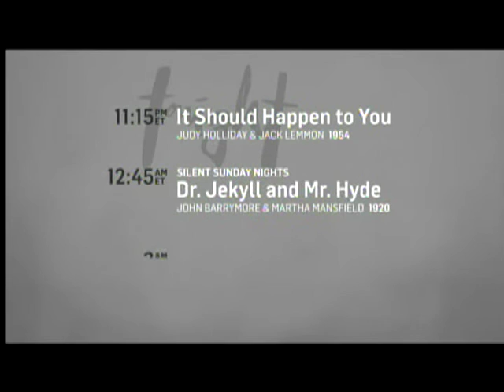TCM Costumes by Jean Louis 100th Birthday Tribute 1of2 A Star Is Born (Outro)